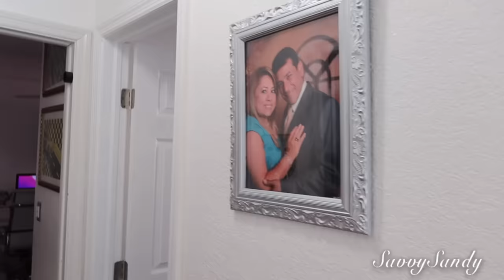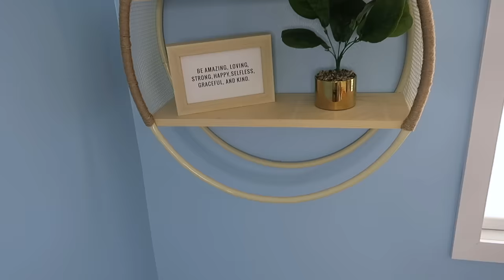HOUSE TOUR // IDEAS DE DECORACIÓN PARA TU ENTRADA, SALA, COMEDOR, DORMITORIOS Y BAÑOS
Te compartimos este tour completo para que te des ideas de decoraciones y te inspires tu tambien.